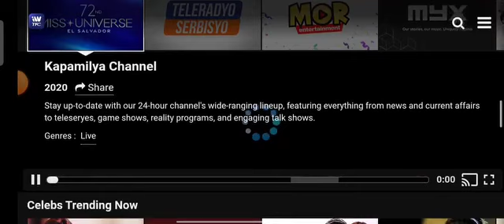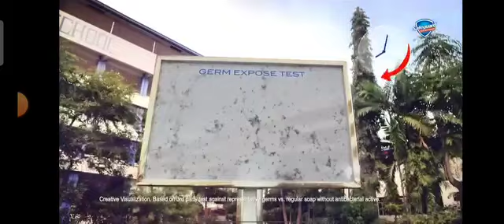MISS UNIVERSE 2023 COMMERCIAL BREAKS November 19, 2023.(3)